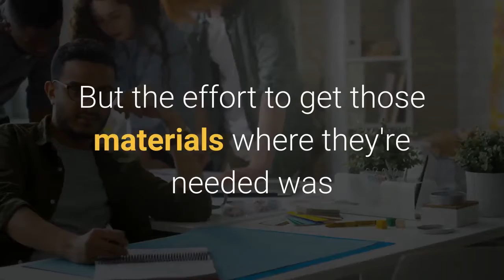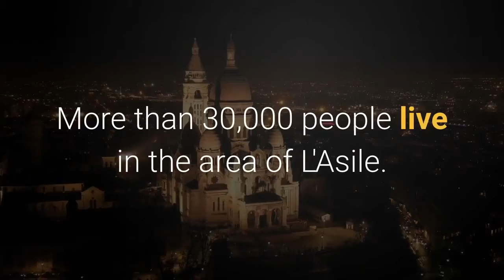Aid Workers On The Front Line In Haiti Find Washed Out Roads And Some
Aid agencies' effort to bring relief to Haitians hit by a strong earthquake is being complicated not just by the damage it wrought, but by flooding and washed-out roads from Tropical Storm Grace."People have been asking for tarps a lot, blankets, construction materials to rebuild their home" after the quake, Christy Delafield, managing director of communications for Mercy Corps, told NPR from Haiti Wednesday. But the effort to get those materials where they're needed was made nearly impossible when the storm system soaked the area, triggering mudslides and rockslides. Citing the U. S. Geological Survey, Delafield says there have been at least 150 mudslides and rockslides near L'Asile, an area in central Haiti that was hard-hit by Saturday's quake and then drenched by Grace."It's made it very difficult to get to people," Delafield said. "There are places where we were driving through a foot of water to try to kind of cross a place that they're like, 'Yeah, this is a bridge.' And I'm like, 'This looks like a river.' "Making matters worse, many public buildings that might normally offer shelter during a storm, such as schools and churches, were damaged or destroyed in the earthquake."There's nothing more eerie than walking into a half-destroyed building and seeing yesterday's lesson on the blackboard as if nothing had changed," Delafield said. Some school buildings, she said, "looked like somebody stepped on the roof and it just folded in on itself and collapsed into the floor ... the kind of thing that just seems unimaginable."In one school that remained largely intact, all the desks were moved out. As many as 200 people, desperate to find shelter, packed in to the floor space."People are sleeping on the floor of the classrooms," Delafield said. "They're sleeping side by side and like head to toe."Classes were scheduled to start on Sept. 6, she said. More than 30,000 people live in the area of L'Asile. According to Delafield, 90% of their homes were affected by the earthquake and about 50% of their homes were destroyed completely. She describes the scene: "One house has some damage, the next couple of houses are destroyed. It's just really devastating to look at, and there are just many, many people who do not have a place to stay, do not have a roof over their head."In the face of widespread damage, there are signs that small-scale commerce is still functioning, Delafield said. She described seeing roadside shops that have been able to reopen, and seeing vehicles passing by, loaded with supplies such as crates of water and tarps. Also back at work, she said, are the women known as madan saras — small-scale roving entrepreneurs who sell plantain chips and other food and basic items. Mercy Corps' relief effort ranges from giving some 5,000 families cash assistance to distributing 3,000 kits containing essential supplies such as water purification tablets, soap, diapers, and tarps. It will also provide thousands of solar lanterns.